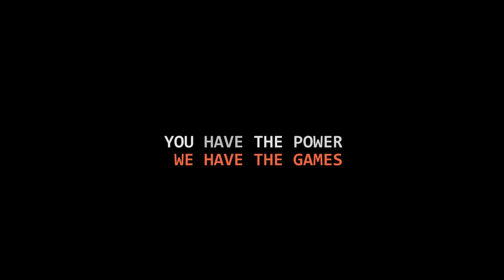[FS17] Carrière suivie NO CHEAT :) #4 On presse :)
Lancement de la 1ère carrière suivie sur FS17 (Carrière NO CHEAT)